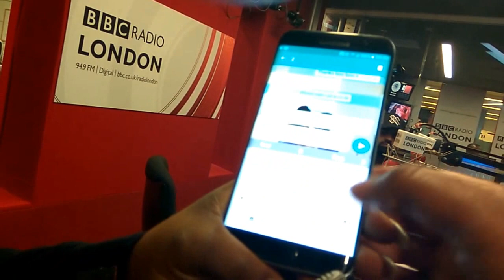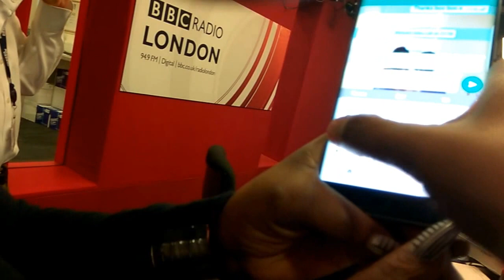The Black Child Agena Cheryl Phoenix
The Young people in the studio discussing the issues and explaining their truths, you will be hearing so much more from these guys in the near future.